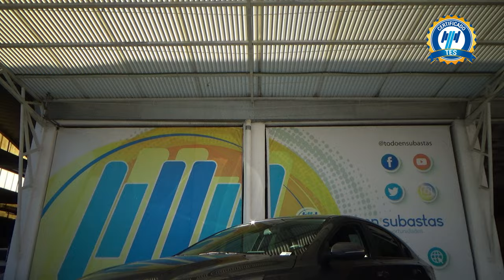Kia / Forte / 2021 - 25809